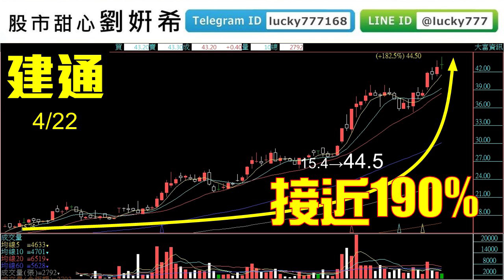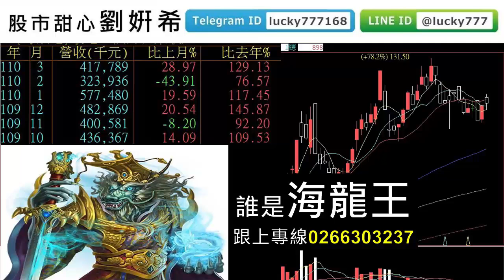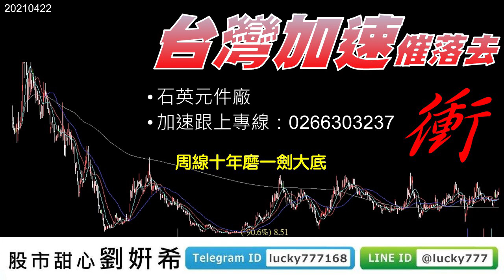0426廣播題目【股市甜心 劉姸希】金融大牛都飛天，台灣加速續創高，趕緊卡位海龍王